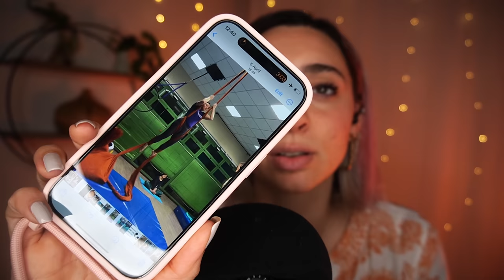AGGIORNAMENTI DI VITA E BRUSHING CAMERA 🤍 | ASMR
Triggers you will find: close up whispering, brushing camera, personal attention

🥳VIDEO ASMR OGNI LUNEDì E GIOVEDì ALLE 19:30🥳
TikTok ChiaraAsmrReal

🌈👉🏻Twitch ChiaraAsmrReal

Grazie di avermi tenuto compagnia :) tazza